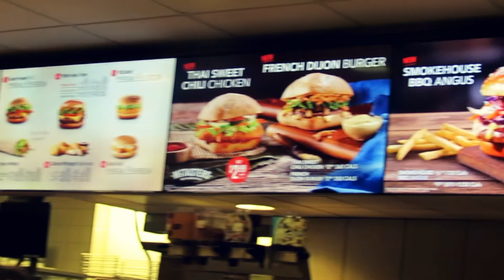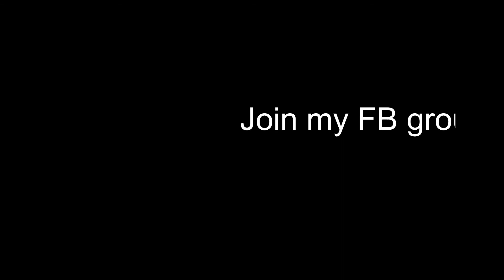How to Overcome Fear Foods + Cheat Meal Date // ED Recovery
This is a HIGHLY requested video of how to overcome fear foods. Whether you have been diagnosed with an eating disorder, or are stuck in the traps of diet culture, afraid to eat certain foods or food groups, THIS IS FOR YOU. A balanced diet is one that is healthy, but doesn't cause guilt when eating "not-so-healthy-foods".